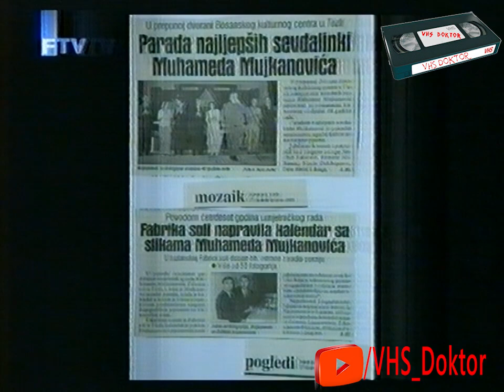Muhamed mujkanovic - Zvjezdani studio FTV 2008)